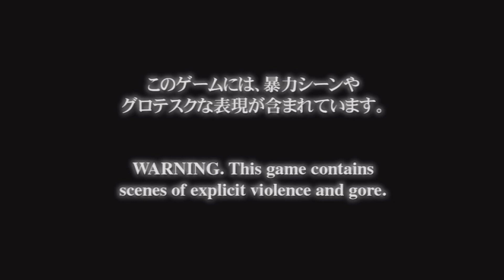Devil May Cry Part 2: A Shadow's Knight [DMC: Ep 2]